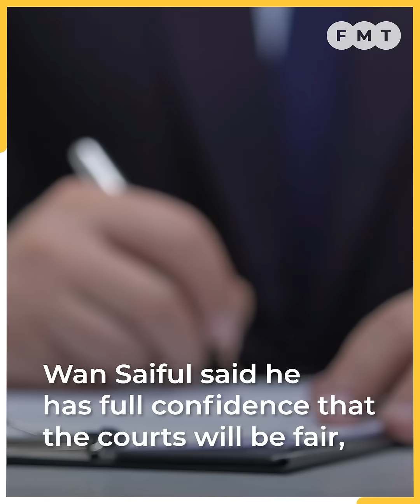Courts will clear me, says Wan Saiful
The Bersatu information chief has claimed trial to accepting a bribe of close to RM7 million in relation to the Jana Wibawa initiative.